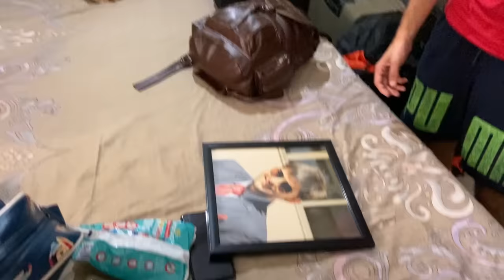Shyam Hua BEGHAR | Vlog 27